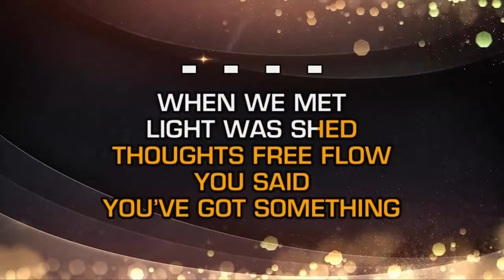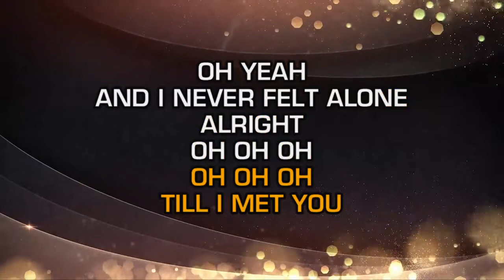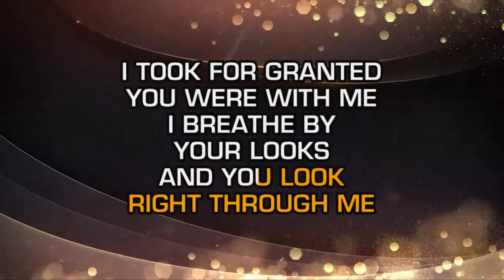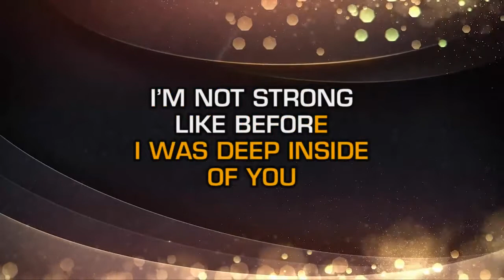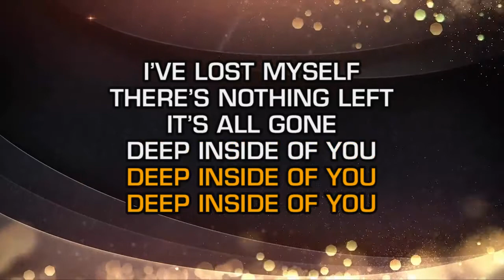Third Eye Blind - Deep Inside Of You (Karaoke)